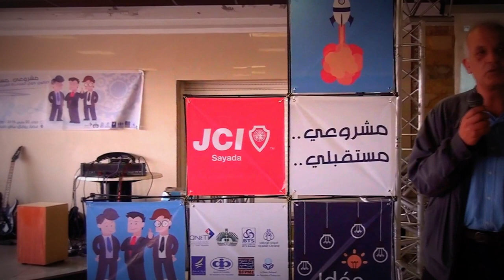تظاهرة مشروعي مستقبلي - 7